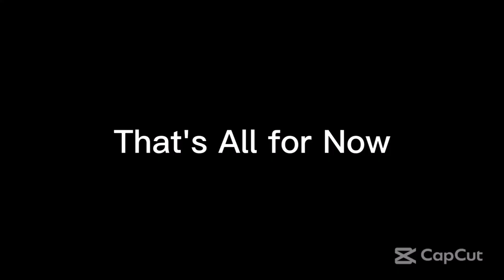Saturday Night Metro 487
From Ultimate MSTV Guide Network